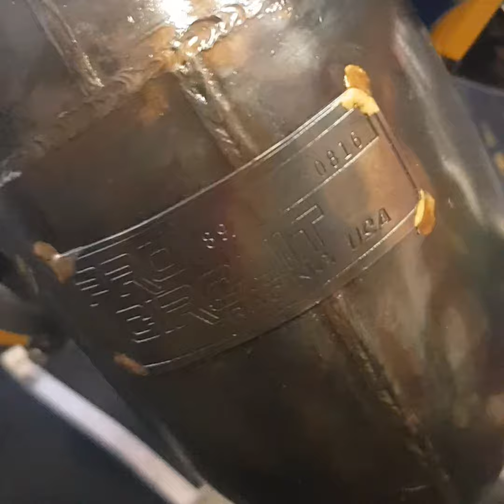SUZUKI RM250 1989 FOR SALE ON EBAY RIGHT NOW. gopro edit